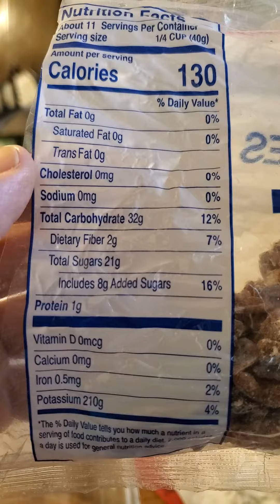USDA Food Dried Date Pieces Review